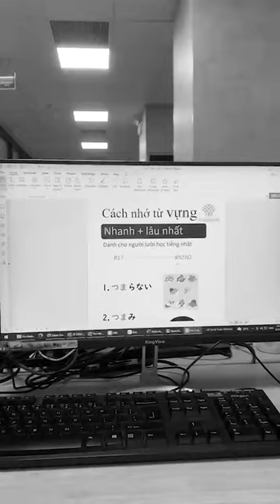Học tiếng Nhật theo phong cách 1977 (bất ngờ nằm ở cuối video)